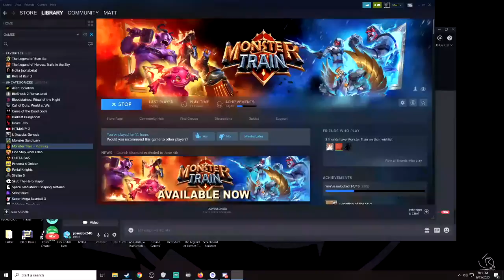Matt Discovers Better Umbra Champion?! - Monster Train Run 1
What happened to Pedro? DON'T WORRY ABOUT THAT, WE GOTTA SAVE HELL!
LIKE THE GAME? CHECK IT OUT

CHECK OUT THE TWITTERS ► @thefistcake @NeanderthalGtv @NGTV_Suspense @CompletePodcast

Hell has frozen over. Only you can protect the final burning pyre from the forces of heaven and restore the inferno. Monster Train brings a new strategic layer to roguelike deck building, with three vertical play fields to defend.
No playthrough is ever the same
You’ll never play the same deck twice!
* over 220 cards
* 5 monster clans with each very different gameplay
* Each clan has 10 levels to unlock, bringing new cards to your deck
* Upgrade your clan specific champion multiple times
* 88 artifacts
* Upgrade any card twice
* More than 21 unique random events
* 25 covenant (difficulty) levels
Visit powerful locations
To take back hell, you’ll need to power up. Choose your route carefully, different locations give different benefits; upgrade your champion, recruit powerful units, upgrade cards, gain passive bonuses or duplicate any card in your deck.
Strategize to fit your playstyle
With five clans to choose from, each has its own unique and surprising gameplay. Pick your primary and supporting clan to gain access to all cards from both. During your run you will be able to improve cards by mixing and matching upgrades to open up new roads to victory. You can even duplicate your favourite card at special map nodes before facing off against the final boss.